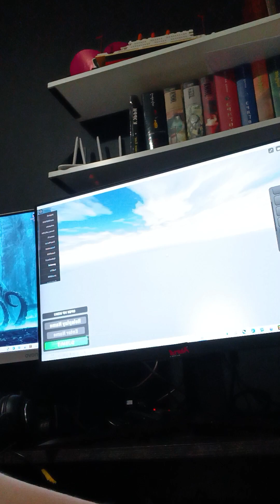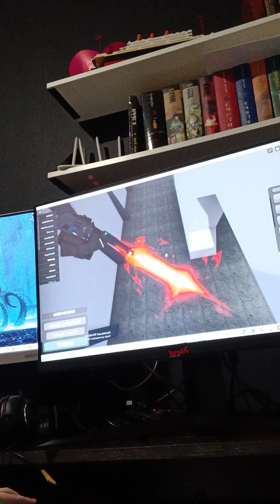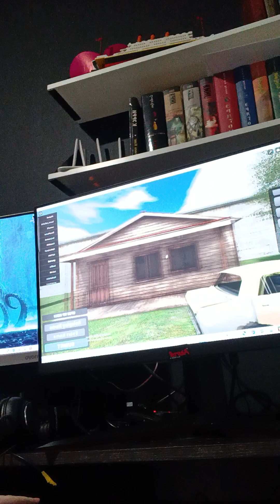18 февраля 2024 г.